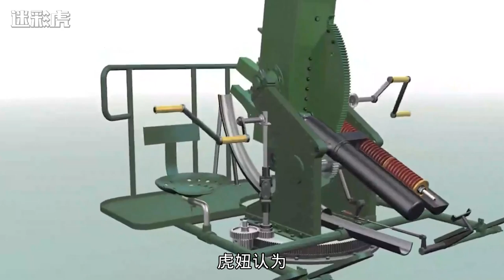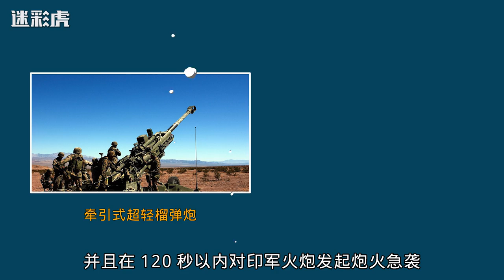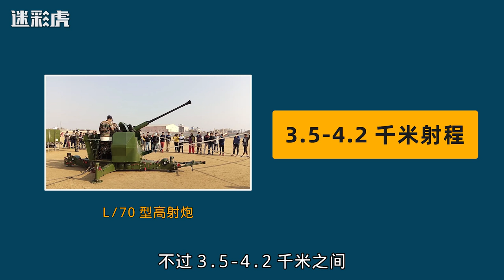还不甘心？印军调集7万美械军加炮兵师开赴边境，解放军严阵以待